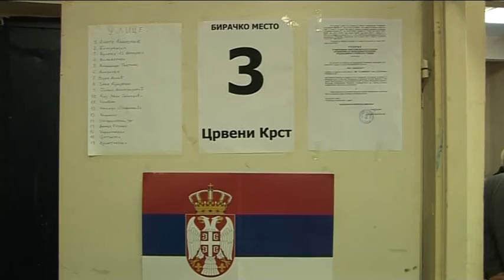belami.rs - Gradonacelnik i predsednici glasanje